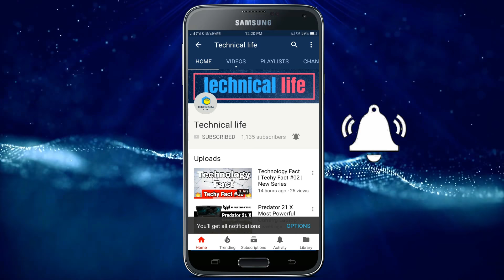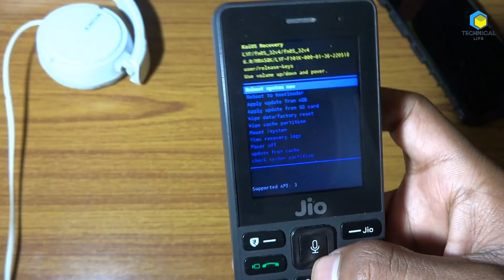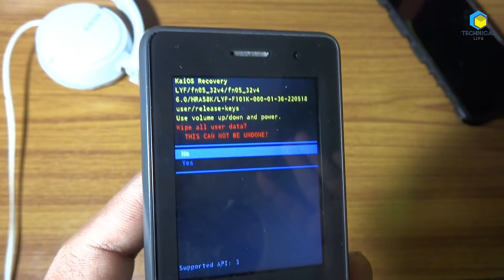Jio Phone New Trick 2018 - Jio Phone Hard Reset,Hang & Software Crash Problem | 4 july 2018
1.Jio Phone Crash Problem Solve
2.Jio Phone not start Problem
3.Jio Phone Hang Problem
4.Jio Phone Logo hang
5.Jio Phone Not Start up
6.Hard Reset Jio Phone Easily
7.Hard Reset Any Jio Phone
8.How to Rotate Video in Jio phone
9.How to watch Full Screen video in Jio phone
10.Jio phone Whatsapp Update
11.Jio Phone WhatsApp
12.Jio Phone WhatsApp launch date
13.Install WhatsApp in Jio phone